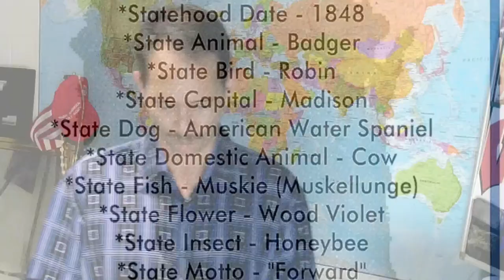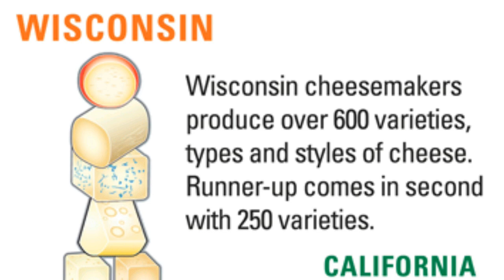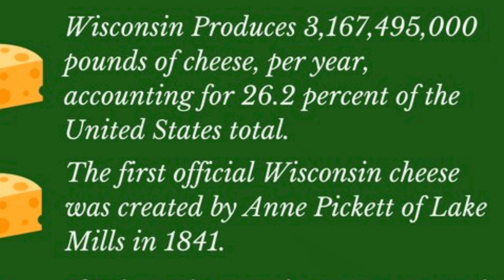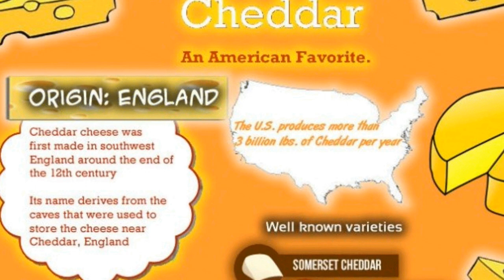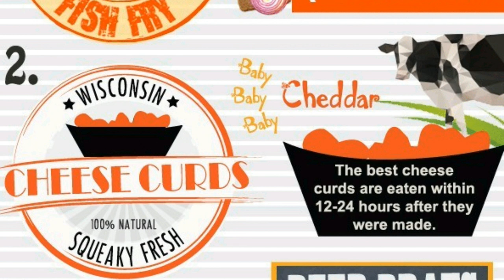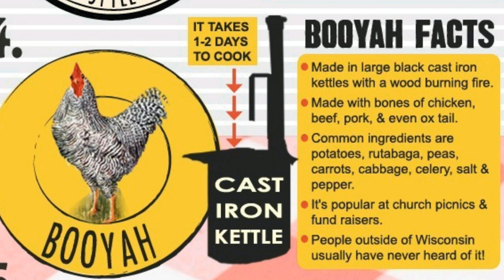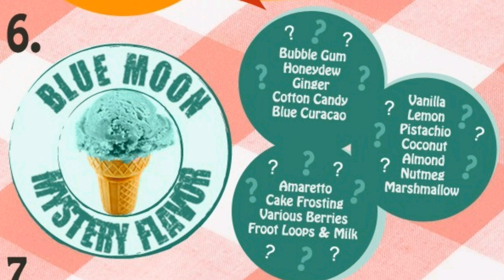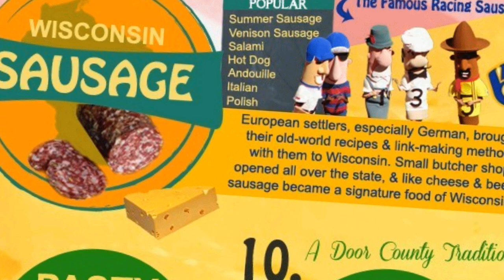Mr.G LIVE || U.S. States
Follow Gregory Brandt (Mr.G) on Twitch and YouTube and JOIN THE Gx CLASSROOM LIVE! Monday-Friday